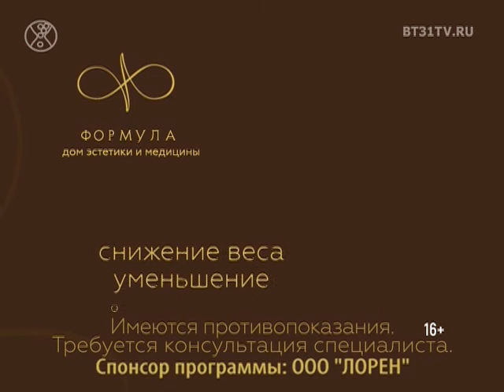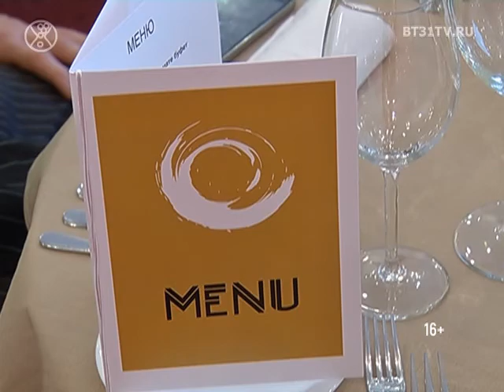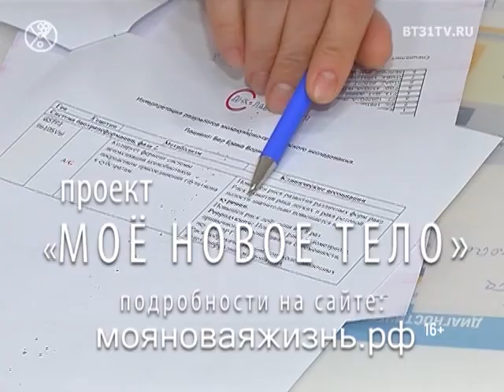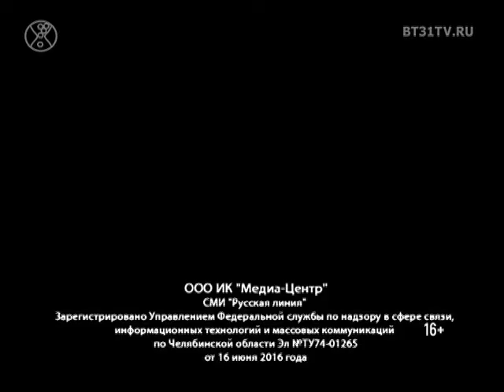Beautytime выпуск 1359 (эфир от 25.05.2017)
Смотрите в программе:
- Пример сервиса XXI века на выпускном экзамене в РБИУ
- Летние жакеты и актуальные образы с их участием
- Принт полоска в коллекциях сезона
- 3-й выпуск проекта об ухоженной внешности и стройной фигуре «Преображение»
- Рубрика «Мода как бизнес» с участием владелицы бутиков Оксаной Лебедко